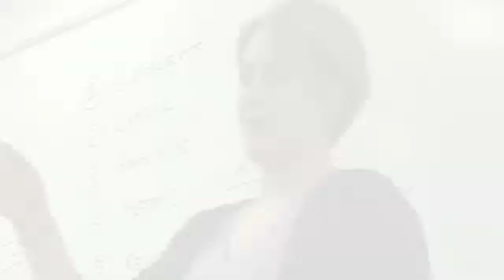Automotive Product Engineering MSc at Cranfield University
A student's view of the Automotive Product Engineering MSc offered by the School of Engineering at Cranfield University.